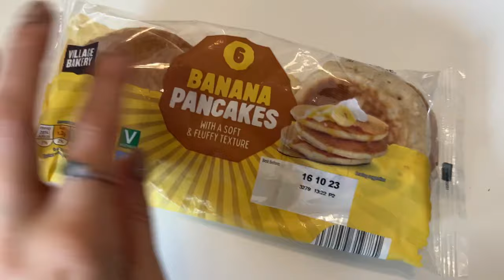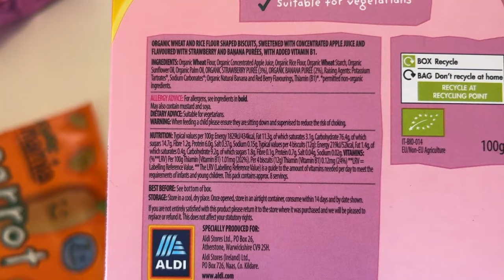ALDI FOOD HAUL | FAMILY OF FOUR | HEALTHY FOOD SHOP